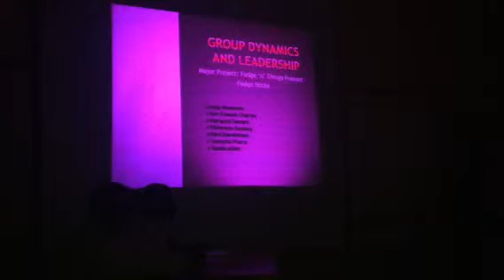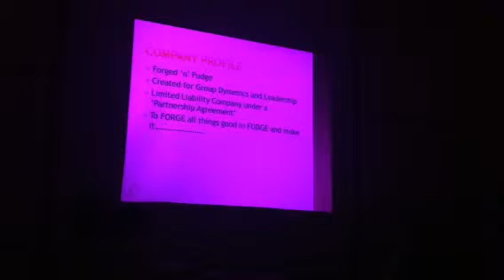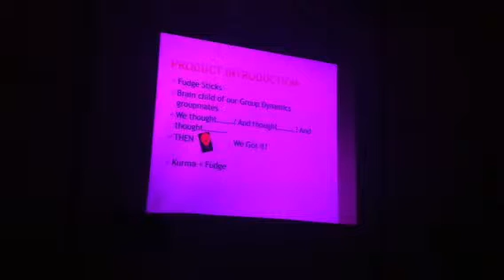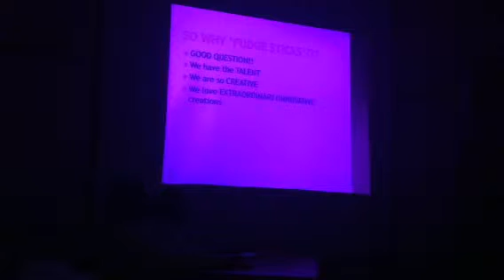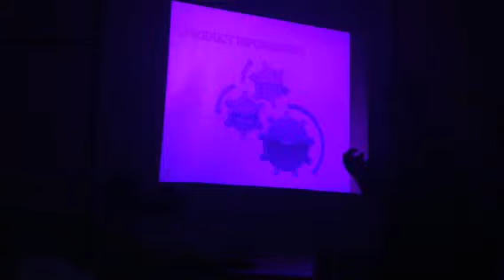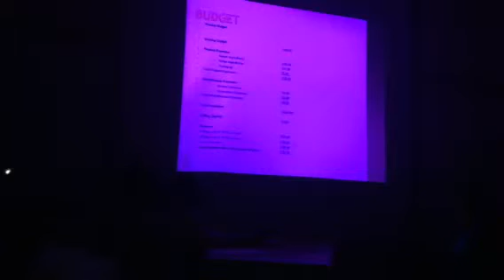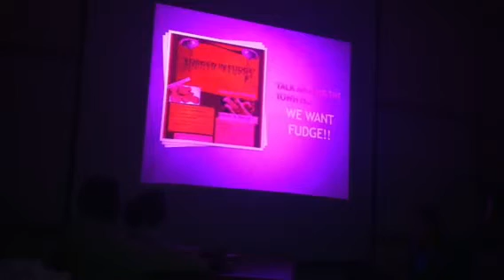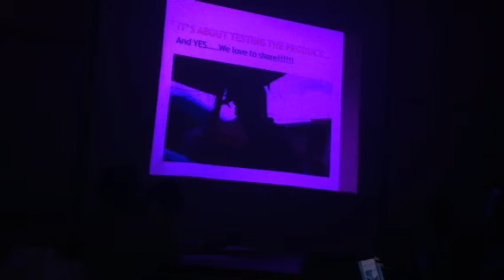Comm456: Group dynamic part 1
To be edited